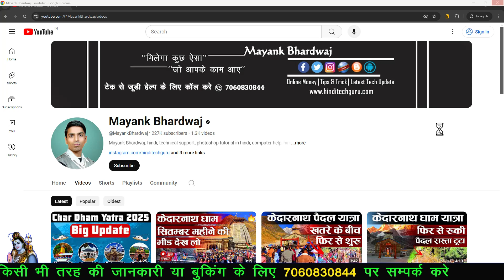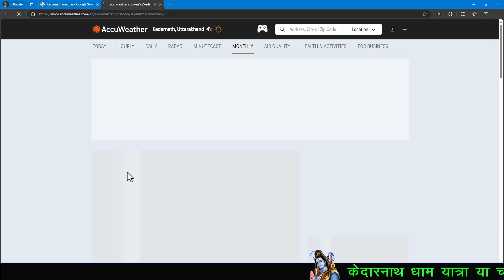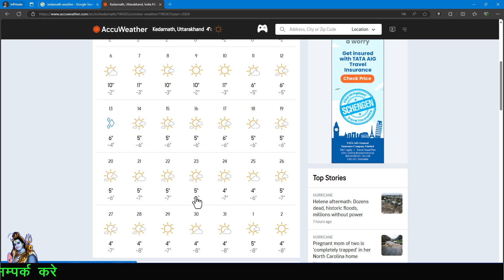Kedarnath Dham Monsoon 🛣️❄️☔💥🌦️ | केदारनाथ धाम मौसम का नया अपडेट | Kedarnath Dham Yatra New Update